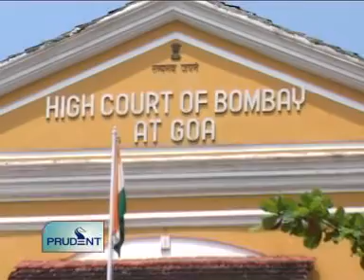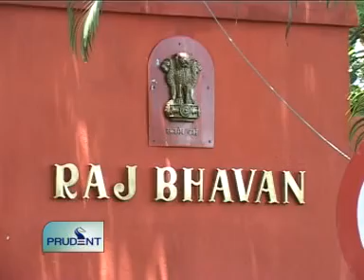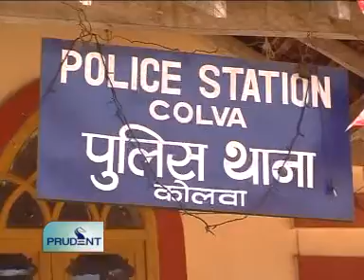Goa News Prudent Media March 9 2012 seg 2